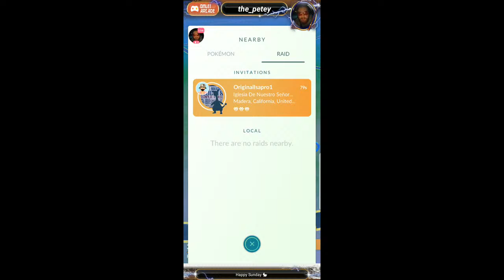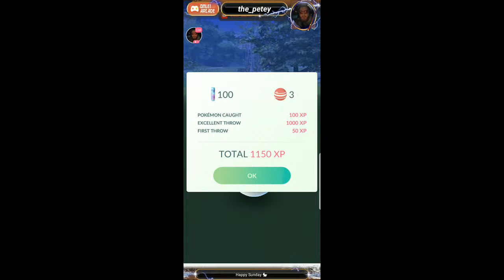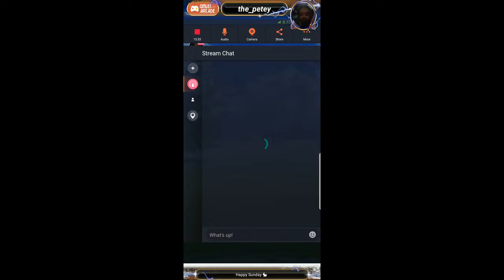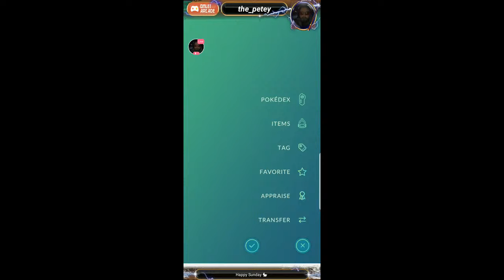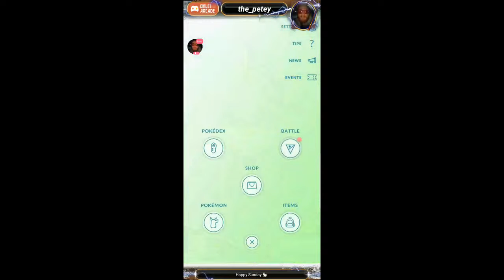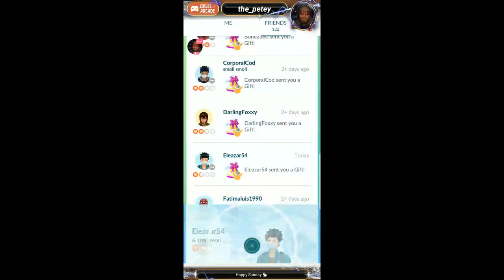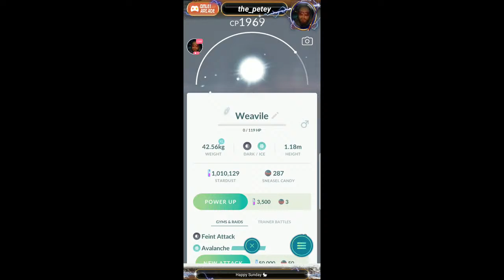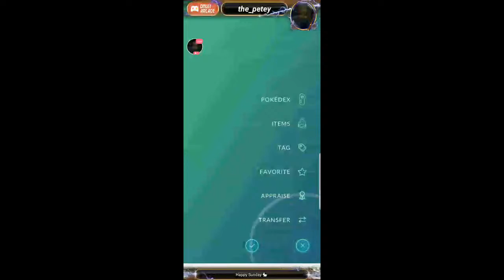Petey's Pokémon GO Adventure - 3/21/21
Follow me yo:
Trainer Code: 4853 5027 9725